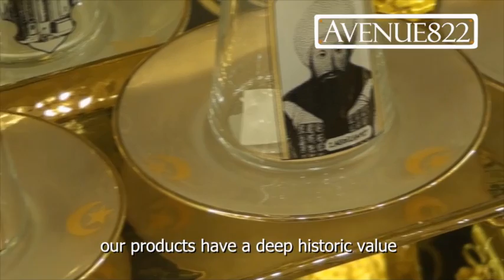Dream Home Accessories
Interviewing shops in Istanbul for Avenue 822